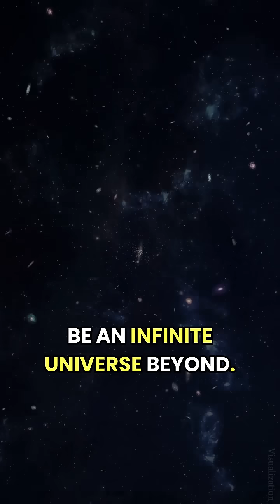Brian Cox: What Is the Exact Size of Infinite Universe? 🤯 universe (via @ladbiblestories )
A popular physicist Brian Cox talks about the possible size of infinite universe. Size and Scale of our observable universe

We know that the Big Bang occurred some 13.8 billion years ago but don't know the exact size and scale of universe. What we know for certain is that the Universe is bigger than we observe it to be. The observable universe is still huge, but of course it has limits. That’s because we know the universe isn’t infinitely old.